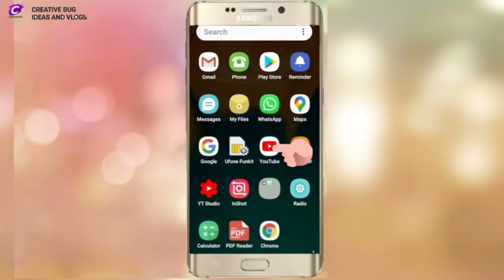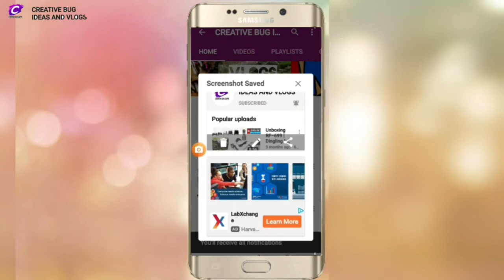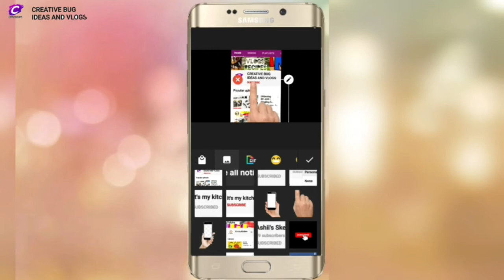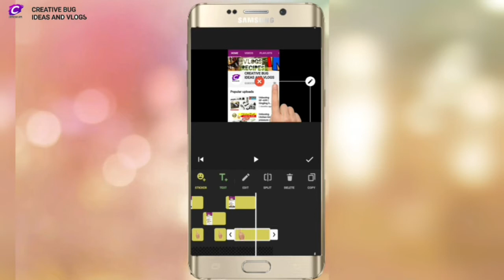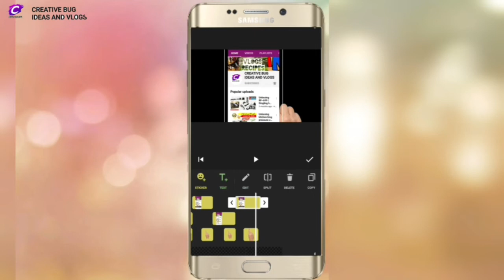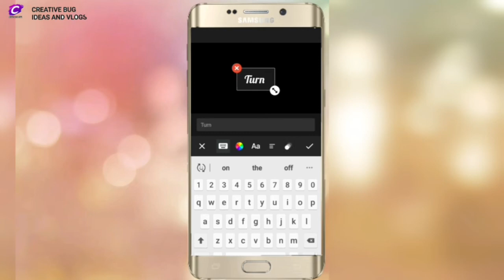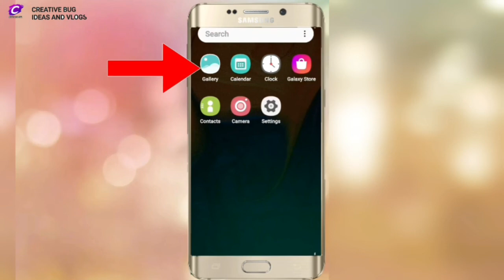How to make subscribe animation on mobile using InShot.